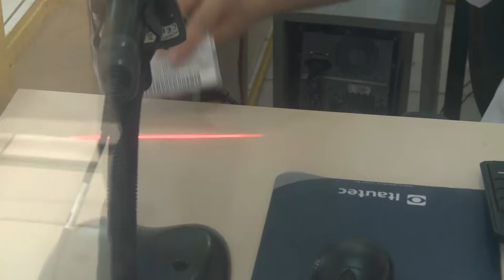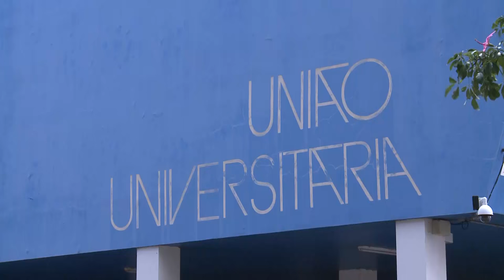Restaurante Universitário - Volta às Aulas UFSM 2017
O nosso famoso RU é um dos setores mais importantes para o dia-a-dia da comunidade universitária. Durante os períodos letivos, são servidas em média 8 mil refeições diárias.
A partir de 2017,  há mudança na carteirinha do RU, agora feita na matrícula dos alunos novos e via portal para segunda via.